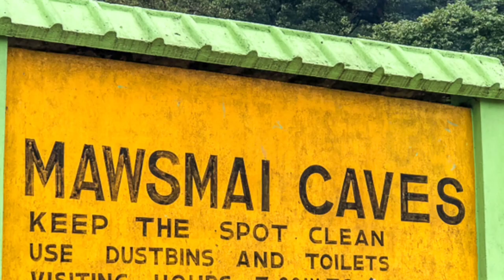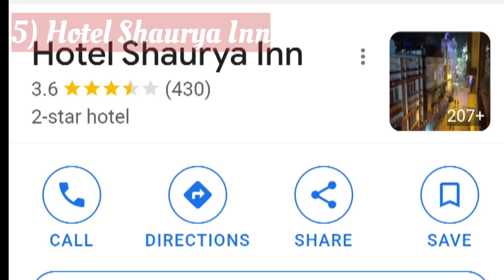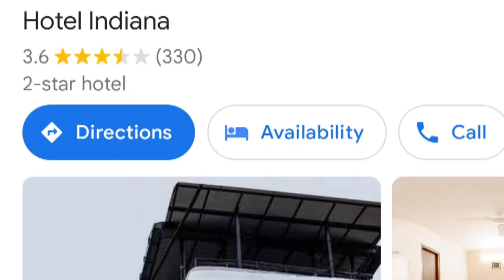Shillong Hotel | Budget hotel Shilong near police bazar | Hotel at shilong police bazar | meghalaya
SHILLONG HOTELS | HOTELS NEAR SHILLONG POLICE BAZAR | BEST BUDGET HOTELS IN SHILLONG | SHILLONG POLICE BAZAR HOTELS

In this video you will get to know about :

1. Shillong Cheap Hotels near Police Bazar
2. Budget Hotels in Shillong Police Bazar
3. Shillong hotels for couples
4. Shillong hotel phone number
5. Shillong best hotel price